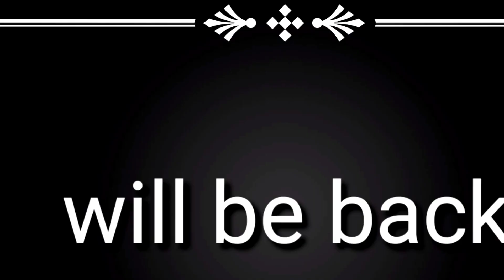bharthruhari ഭർതൃഹരിയുടെ കഥ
story of bharthru hari